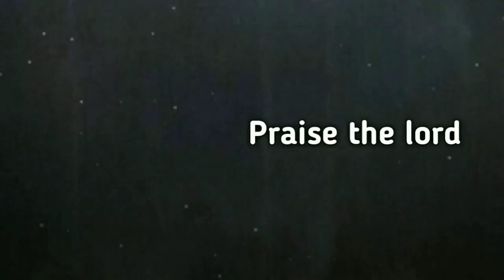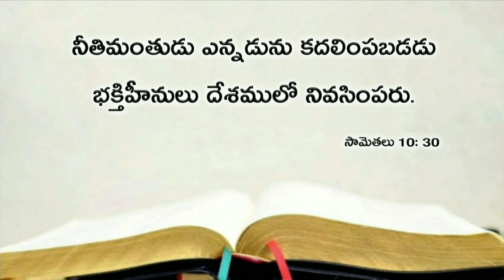Today's promise 31.07.2019